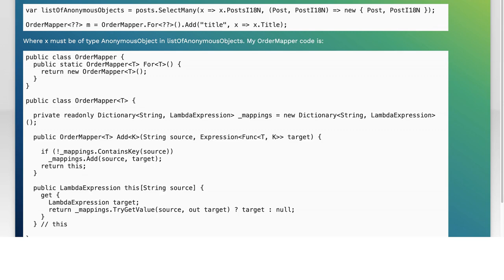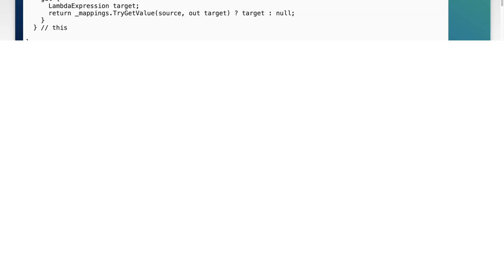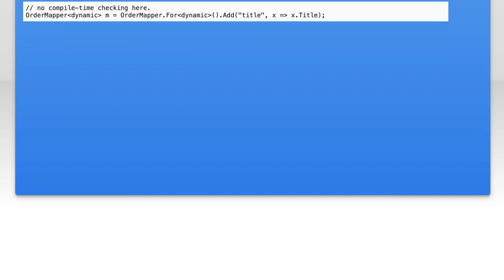Use an Anonymous type on a method that accepts generic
c#: Use an Anonymous type on a method that accepts generic

Related to: c#, c#-7.0